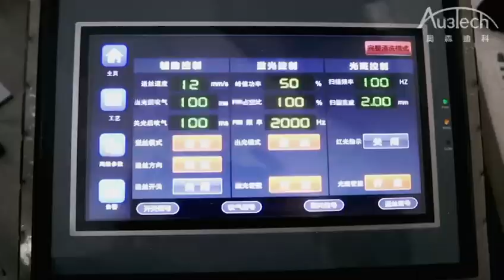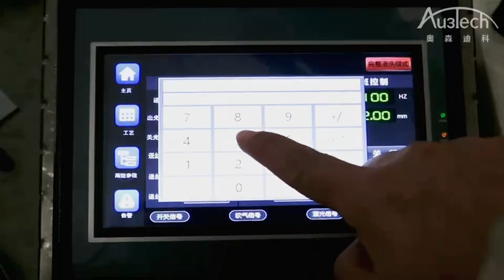how does the 3 in one machine work